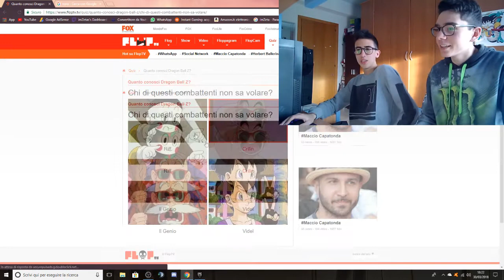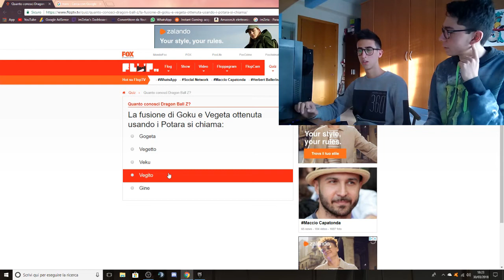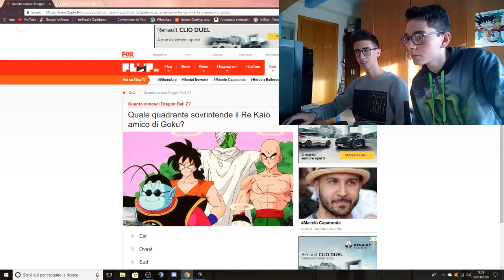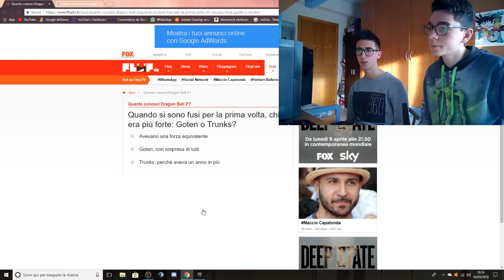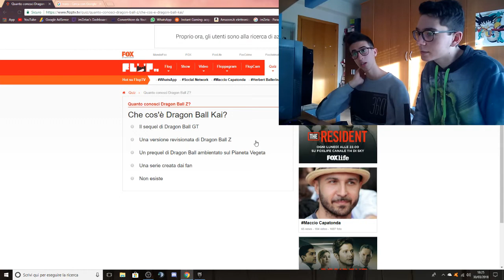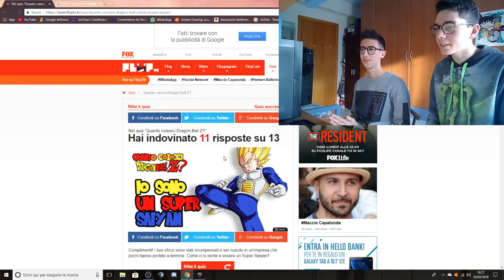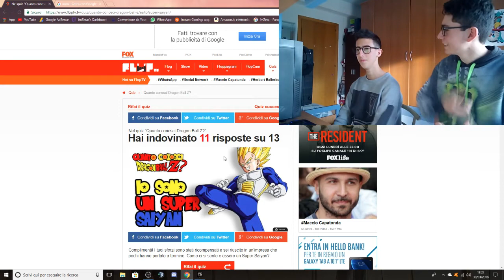IL MANGA É L'ORIGINALE!! - Quiz Dragon Ball